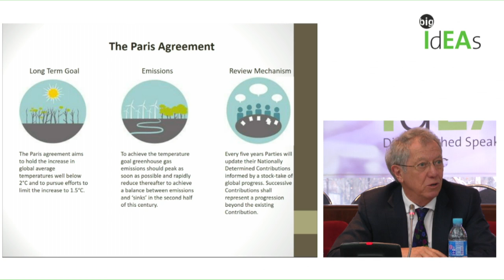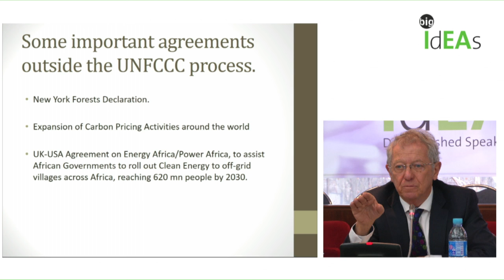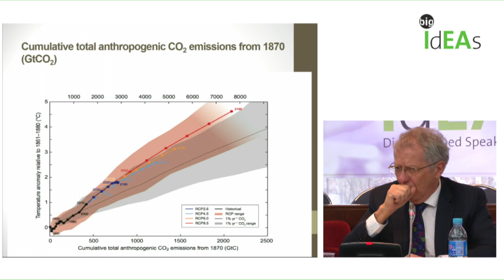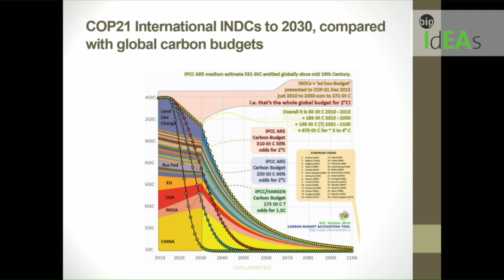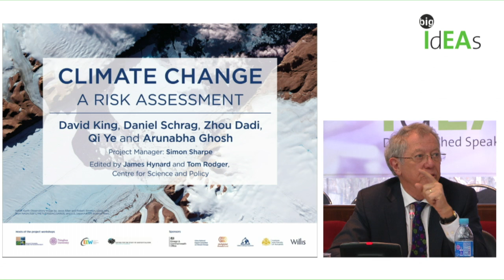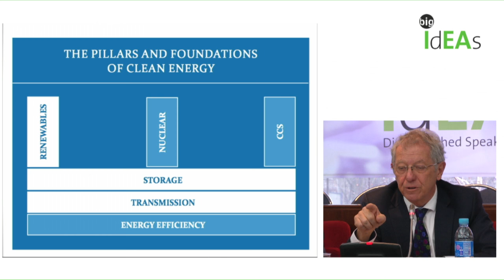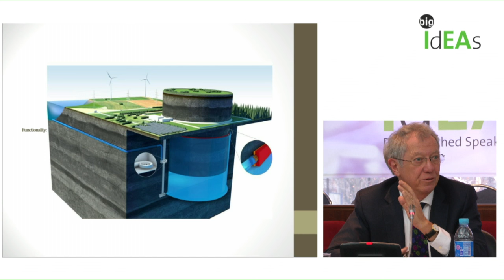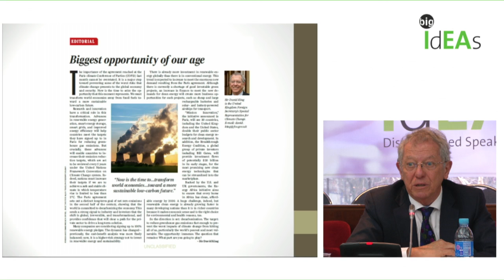Big IdEAs: Sir David King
“Towards decarbonising the global economy: the direction of travel after COP21”

Sir David King / UK Special Representative for Climate Change

Date: 29 January 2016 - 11:30

Location: Room 1, IEA Headquarters, Paris

Sir David King is the permanent UK Special Representative for Climate Change and was the Government’s Chief Scientific Advisor from 2000 to 2007, during which time he raised awareness of the need for governments to act on climate change and was instrumental in creating the Energy Technologies Institute.

Before an audience of member country ambassadors, IEA experts and viewers from around the world, Sir David is the second speaker in the list of thinkers, decision makers and global leaders the Agency is inviting to give addresses on energy and other subjects.